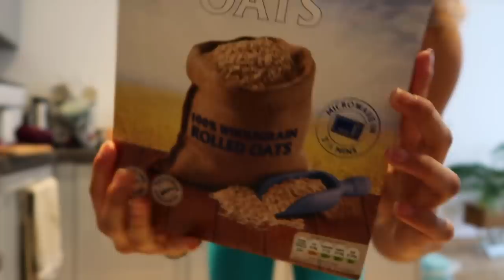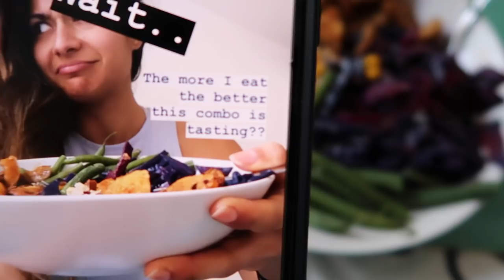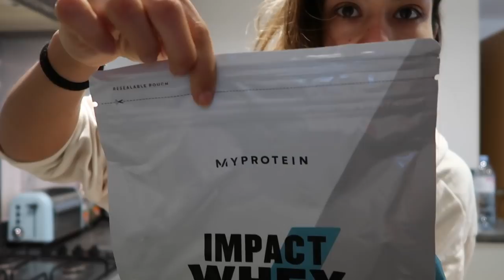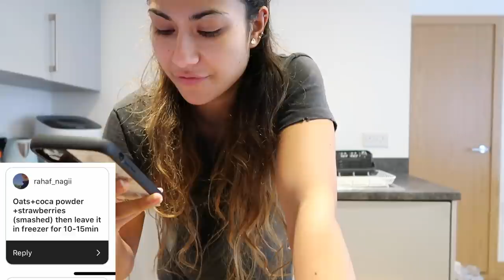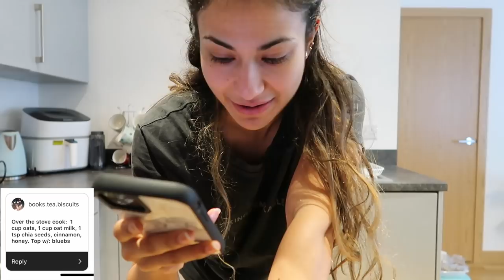I tried my FOLLOWERS OATMEAL recipes for 1 WEEK!! *weird combos*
I tried my IG followers oatmeal / porridge recipes for one week. There were some weird ones.. but I won't lie, some absolute gemsssss too! Thanks so much for giving me your recipes and oatmeal combo ideas! This was so much fun to film and rate the oats each morning! If you want part 2...you know what to do!!! lots of LOVE & stay nutty all!